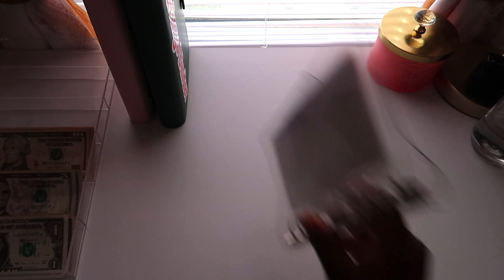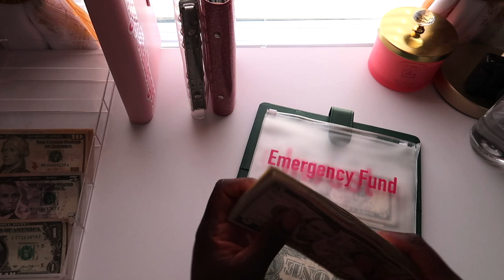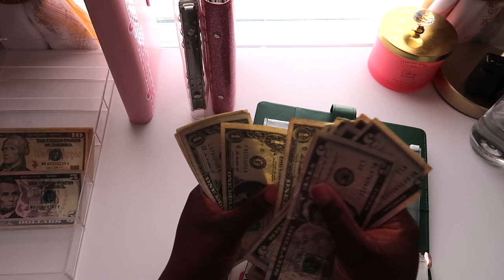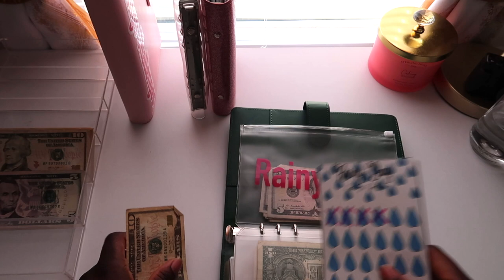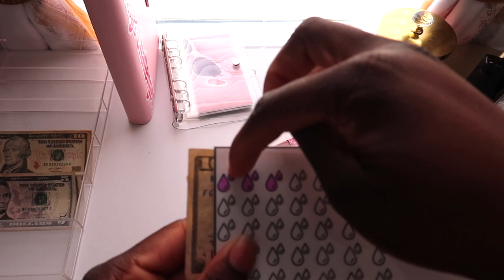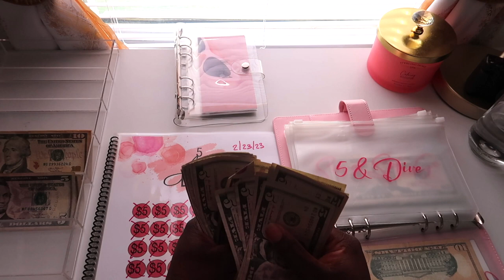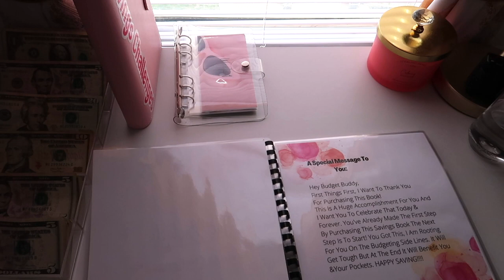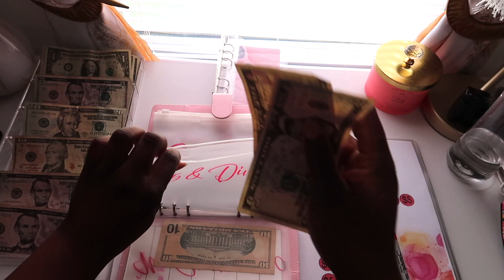Part 1| Cash Stuffing 2023 Savings Challenges| Completing More Challenges| Low Income Stuffing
There Are Two Parts To This Video!!! This Is Only Part 1 Ya'll!!

$TaeBudgets